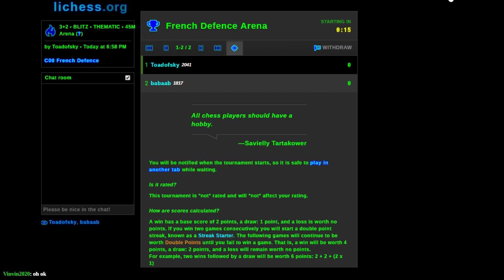Liberté, égalité, fraternité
In honour of the election results, I play a French Defence Arena tournament!